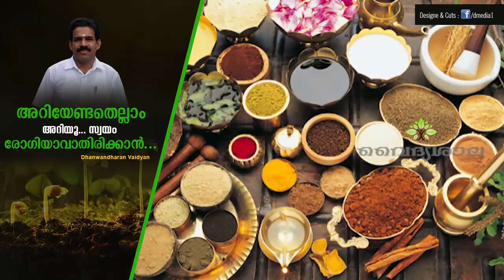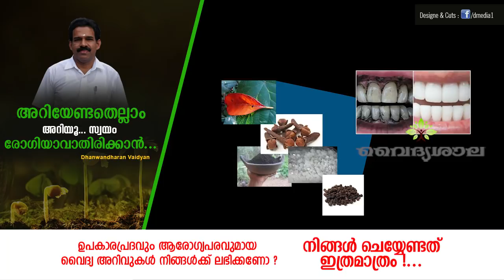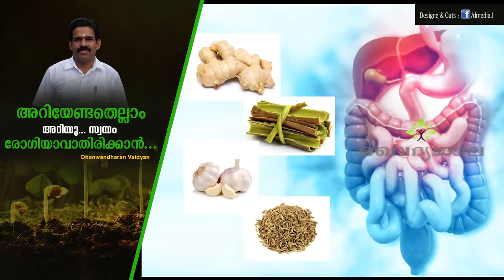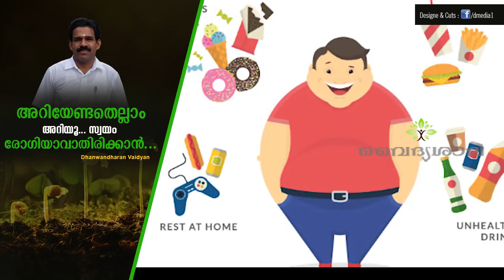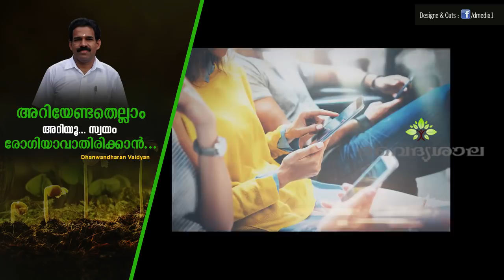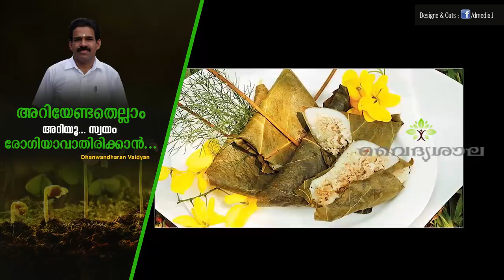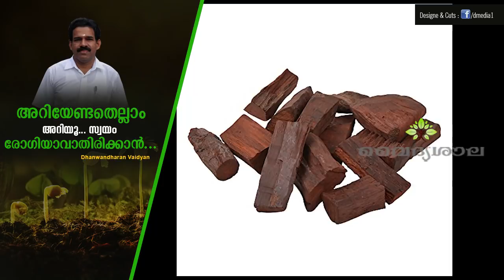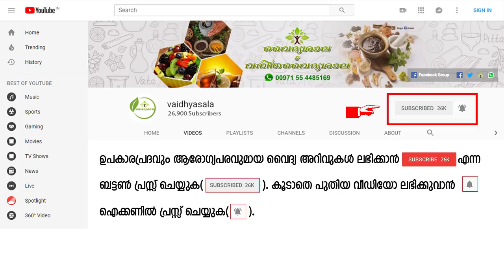രോഗങ്ങള്‍ വരാതിരിക്കാന്‍ ശ്രദ്ധിക്കേണ്ടത് | Dhanwantharan Vaidyar Idukki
രോഗങ്ങള്‍ വരാതിര്‍ക്കാന്‍ എന്തൊക്കെ ശ്രദ്ധിക്കണം?

vaidhyasala
vaidyasala
vadhyasala malayalam
vaidhyasala channel
vaidhyasala channel Malayalam
Vadyasala Malayalam
Vaidyasala Channel
vadyasala Channel Malayalam
വൈദ്യശാല
വൈദ്യശാല ചാനൽ
Ayurveda
Ayurvedic
Ayurveda Kerala
Ayurvedam
ആയുർവ്വേദം
ആയുർവേദ ഡോക്ടർ
ആയുർവേദ ട്രീത്മെന്റ്റ്
ആയുർവേദ ചികിത്സ
Ayurvedic Treatment
Home remedies